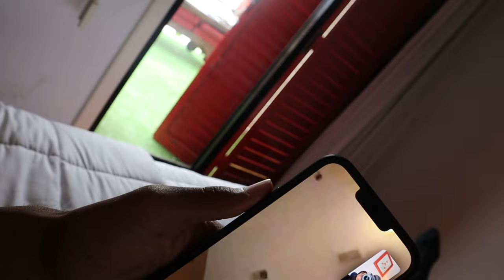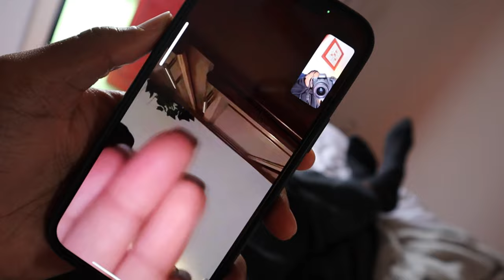Day In The Life Of A Professional Basketball Player Overseas // In Season Shooting + Lifestyle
In today's video I give you guys a look at everyday life for a Professional Basketball Player! You will be able to see what a typical Day In The Life looks like from everyday shooting to the beautiful views that this country has!

 Tell me your what you think of the video by leaving a comment!

Track: Mick Jenkins x Isaiah Rashad Type Beat
Kanye West Type Beats: @tykev.2660

SONG                                                                                                                  Mysëlf
ARTIST                                                                                                                   Yeat
ALBUM                                                                                                               Mysëlf
LICENSES
UMG (on behalf of YEAT (Field Trip/L2TK) PS); CMRRA, Sony Music Publishing, and 1 Music Rights Societies